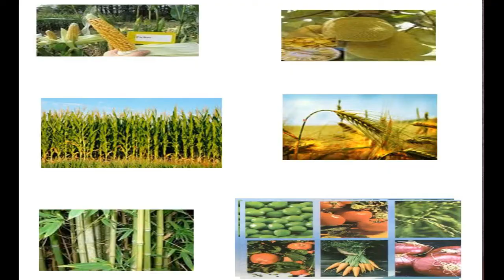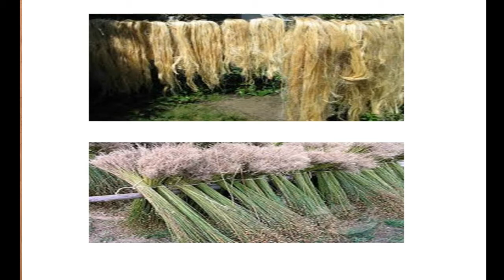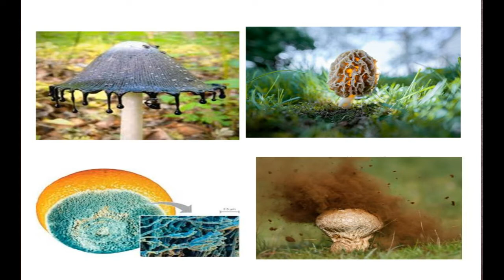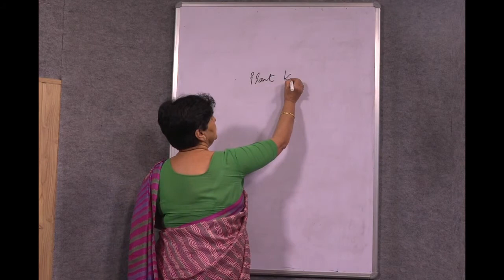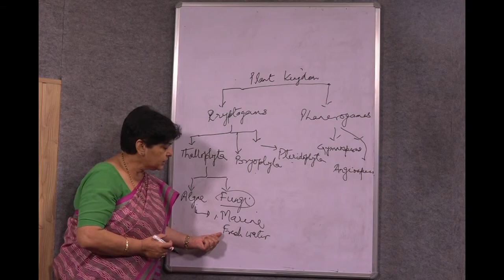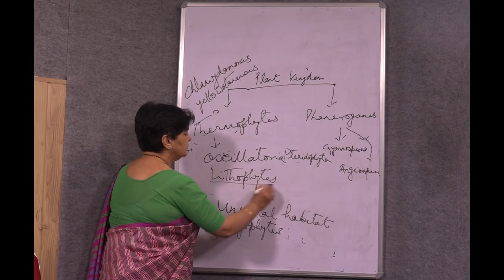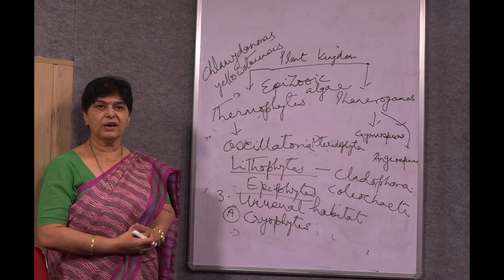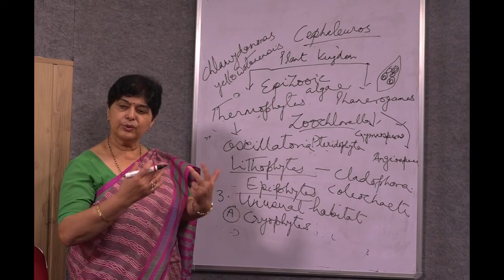Wonderful World of Plants by Prof Uma Palni